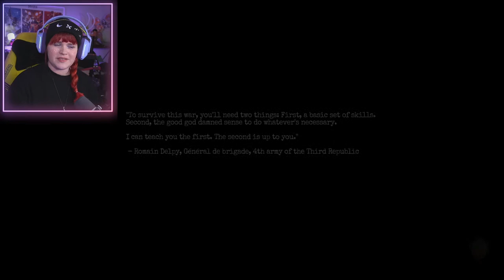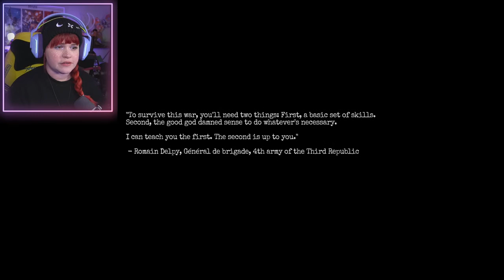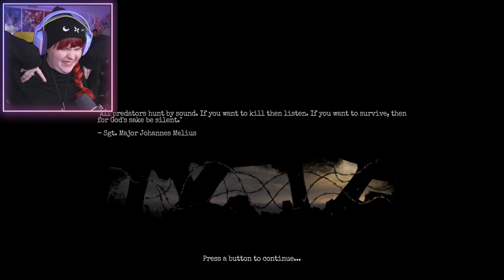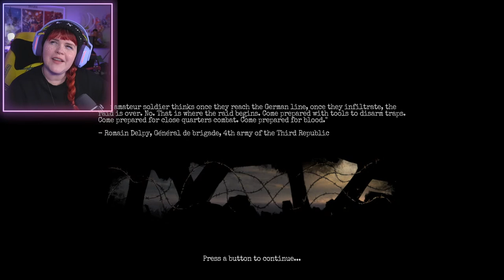Can Gem Escape The Horrors Of Amnesia: The Bunker?! ! | STREAM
Gem tries to escape from a monster filled bunker in the latest entry in the terrifying Amnesia franchise, with Amnesia: The Bunker!